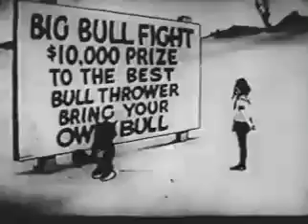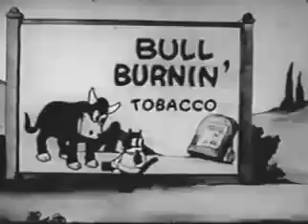Alice Comedies-Alice the Toreador (1925)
Alice the Toreador was the thirteenth episode of the Alice Comedies, created by Walt Disney and his studio for Margaret Winkler and Charles Mintz's company Winkler Pictures.
Want to see more rare videos and discover more grotesquely horrid history? Then go the the link below to get started! Read articles, play games, cook recipes, chat at the forum and more! All this and more at: